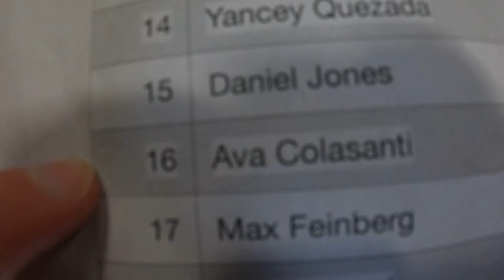DD4 F1 Ava Colasanti 1st Place Dexterity Depot (#4) | National Ninja League Season 6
Ava blasts he way into another win/